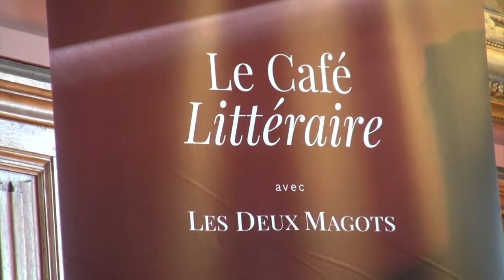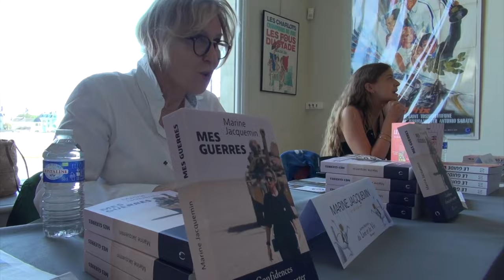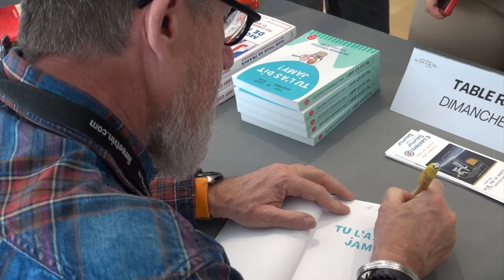Saumur: Journées Nationales du Livre et vin 2024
3 minutes sur le salon en musique